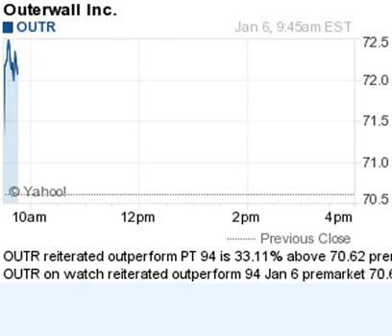150106 on watch 943ET